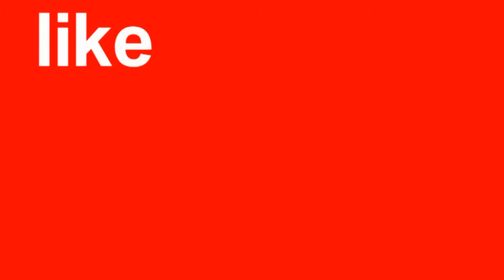Mehreen Pirzada Latest Photoshoot || Tollywood Gallery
Mehreen Pirzada Latest Photoshoot

Tollywood Gallery